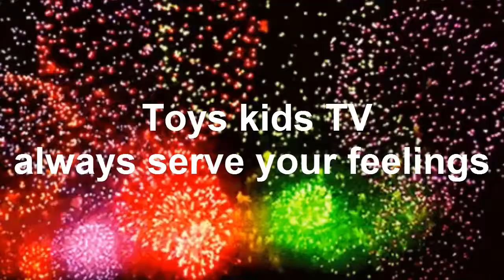Cute Elsa Sleep Playing On Bed While Adorable Sister With Baby Chay E Sleeping hugged kiss